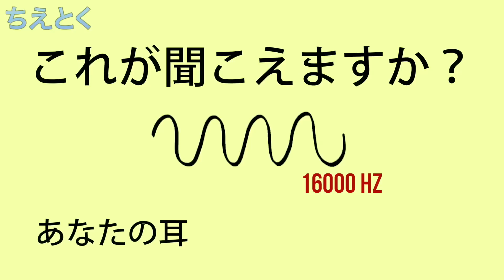あなたの耳が健康かを75秒で確かめましょう。驚くかも。